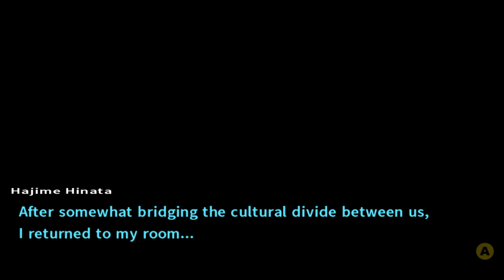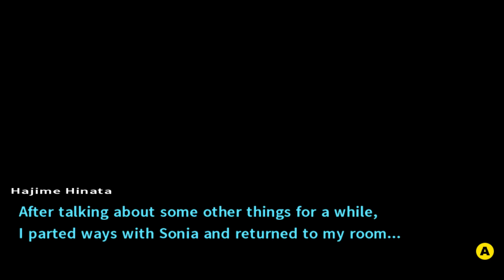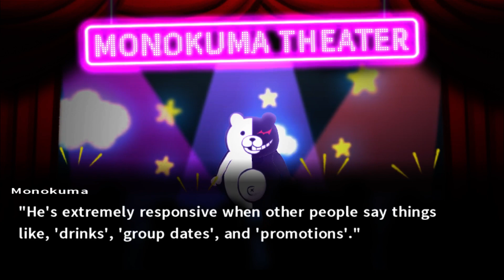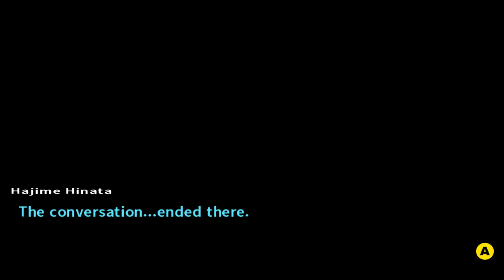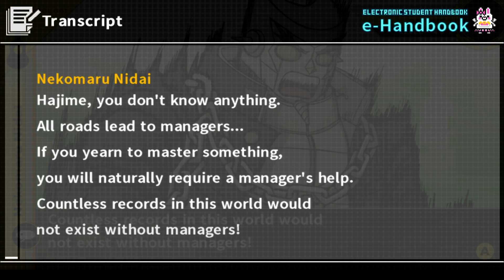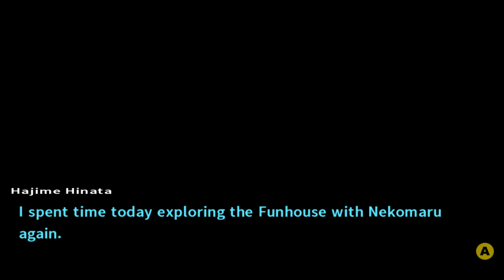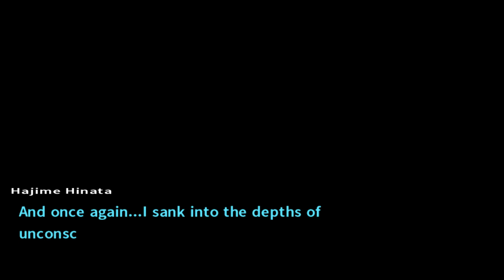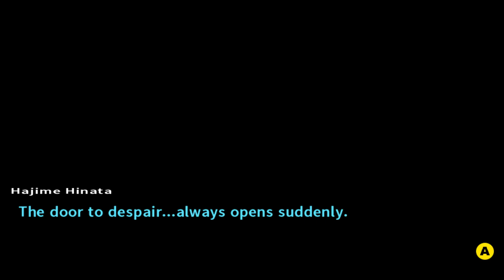Let's Play Danganronpa 2 ep 30 'Monokuma Tai Chi'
Monokuma is a master at making the most mundane things into something that is absolutely hilarious. It's a bit dirty that they can't eat afterwards though.

I do not own or claim to own this game all credit goes to the staff at Spike Chunsoft and their team; however, I am allowed to do this game because it is fair use of the content. My commentary over the game transforms the original media into something completely new and unique. Also I am giving my live reactions and opinions while the game is playing and I also plan to review the game at the end of the Let's Play.